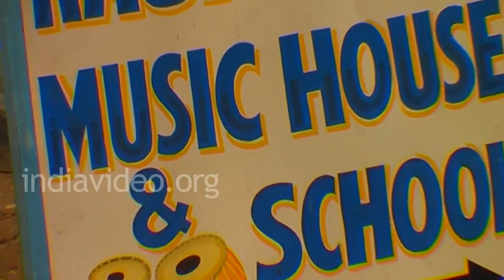Music Instrument Shop Pushkar Rajasthan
A musical instrument shop in Pushkar, Rajasthan state of India.